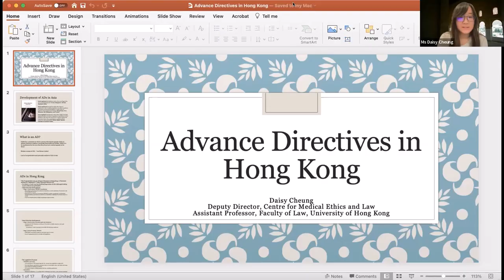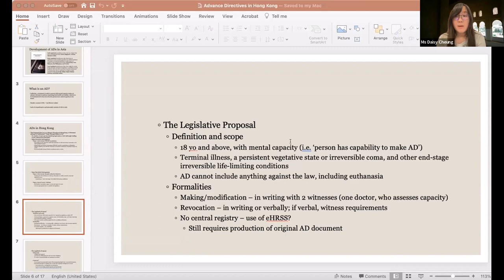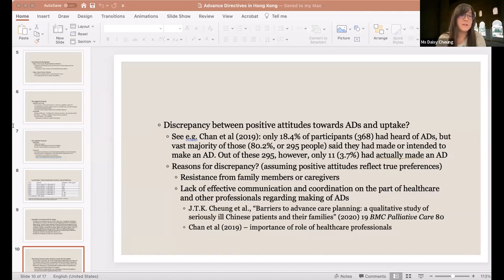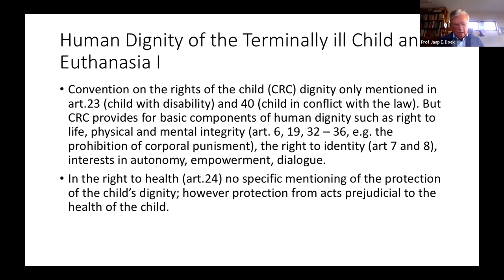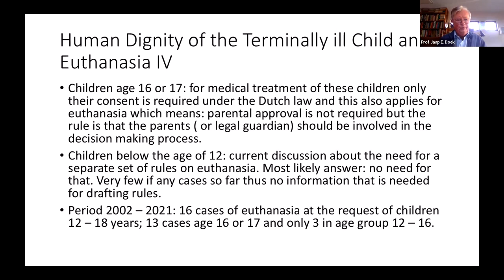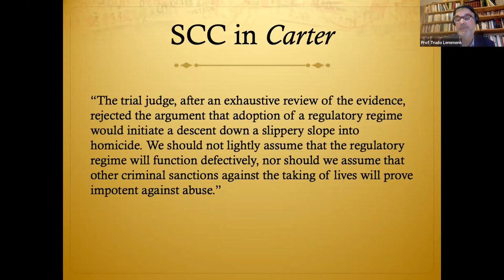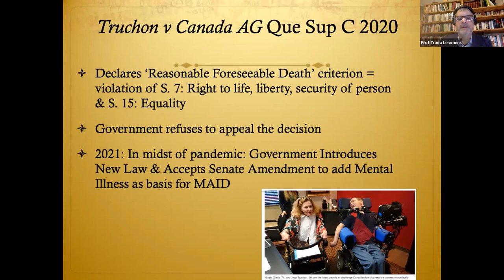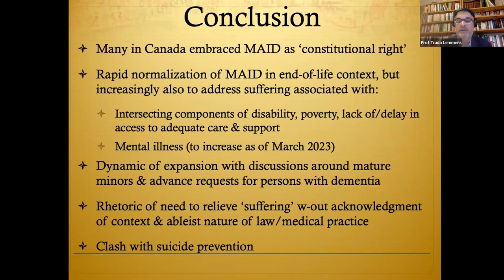CMEL Webinar: Preservation of Dignity in the Terminally Ill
Date & Time: 24 Nov 2022, 8:00pm-9:30pm

The seminar:
In the case of HKSAR v Kwok Wai-yin [2022] HKCFI 2989, the accused has been sentenced to one year probation for killing his cancer-stricken wife, while he himself suffered from a major depressive disorder. When Mr Justice Albert Wong sentenced the accused, he noted the tough situation of patients and helpers and mentioned that it was for the government to consider whether to orchestrate the way forward. In this webinar, a panel of scholars will discuss this case, as well as advance directives and euthanasia in a wider context.

Presentation 1:
Advance Directives in Hong Kong

Ms Daisy Cheung
Assistant Professor of Law
Deputy Director and Research Fellow at the Centre for Medical Ethics and Law, The University of Hong Kong

Presentation 2:
The Rights of the Terminally Ill Child to Respect for and Protection of Her /His Dignity and the Option of Euthanasia

Prof Jaap E. Doek
Guest Lecturer, Leiden University
Emeritus professor of Law (Family and Juvenile Law), Vrije Universiteit, Amsterdam

Presentation 3:
The Rapid Expansion of Euthanasia/Assisted Suicide in Canada: A Cautionary Tale

Prof Trudo Lemmens
Professor and Scholl Chair in Health Law and Policy of Faculty of Law, University of Toronto

Co-chairs

Dr Calvin W. L. Ho
Associate Professor of Law
Co-Director, Centre for Medical Ethics and Law, Faculties of Law and Medicine

Prof Gilberto K. K. Leung
Tsang Wing-Hing Professor in Clinical Neuroscience
Co-Director of the Centre for Medical Ethics and Law, Faculties of Law and Medicine
Associate Dean (Teaching & Learning) of the Li Ka Shing Faculty of Medicine